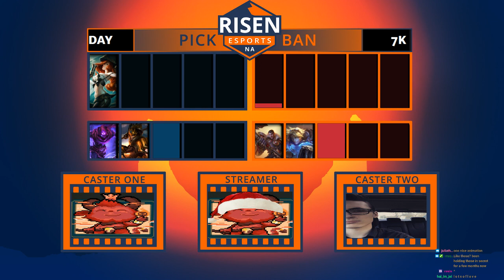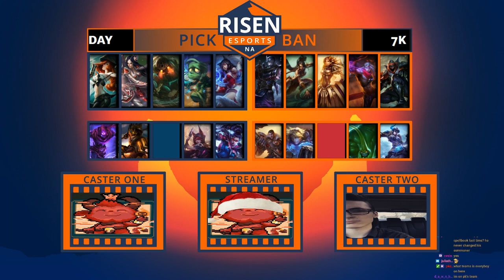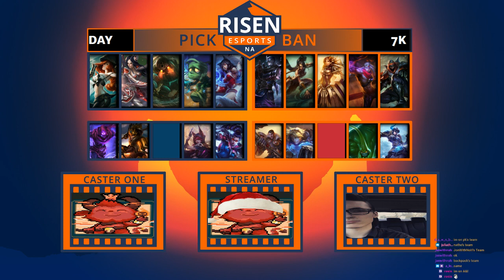Risen Esports Weeek 1 Rampage: 7K vs DAY Full VoD